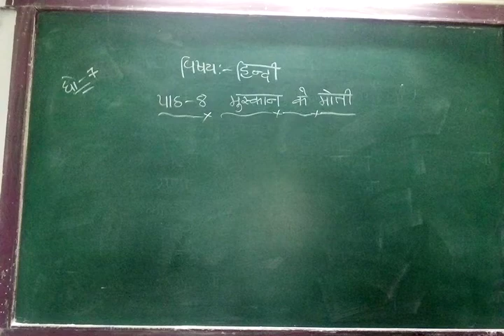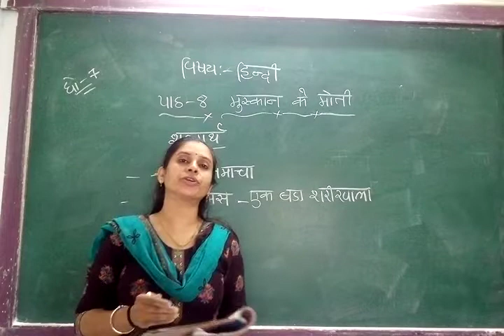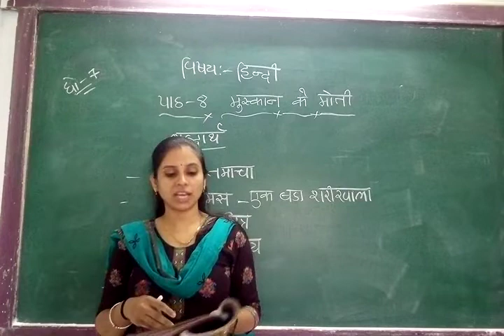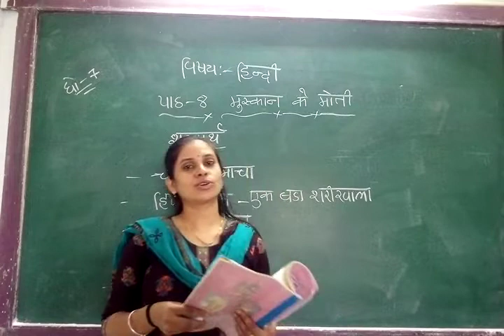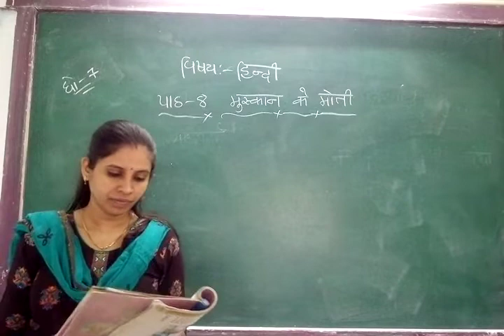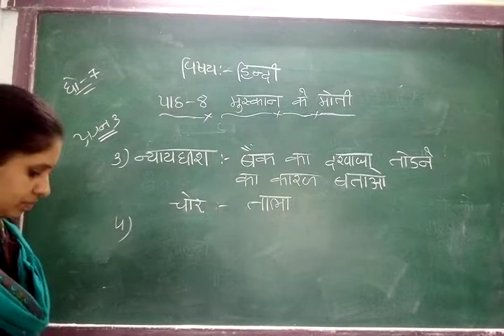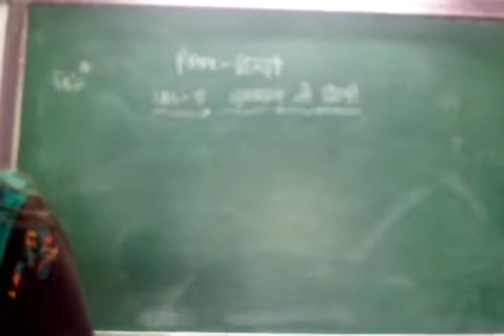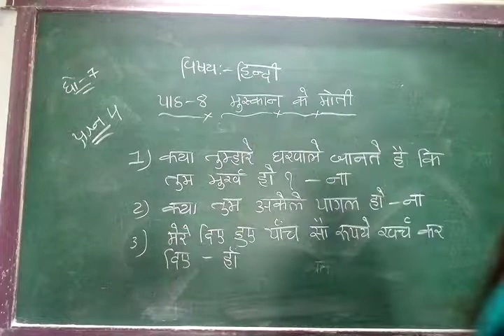GUJ MED STD 7 SUB HINDI CH 8 P 1